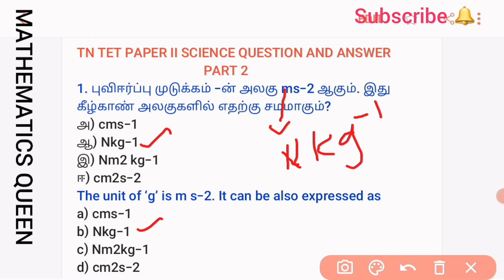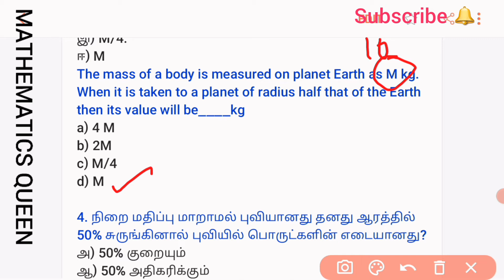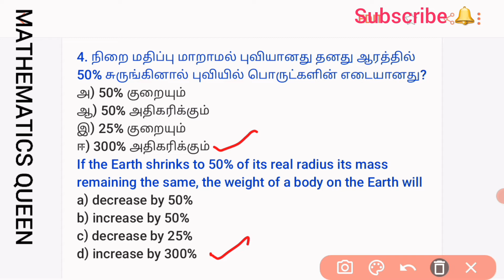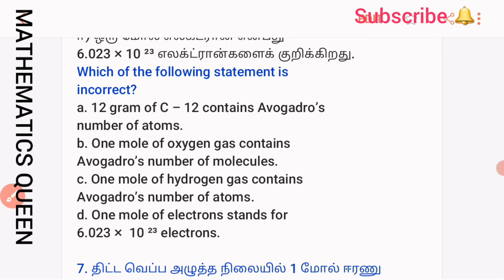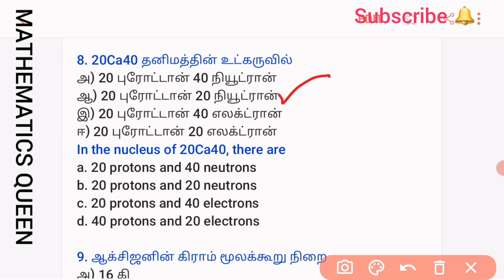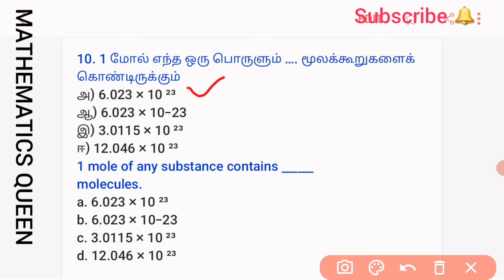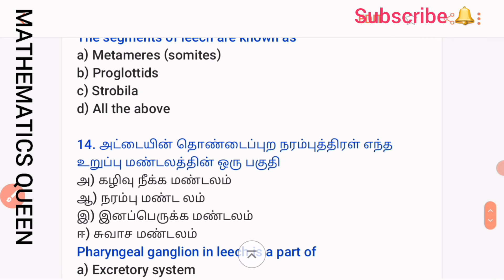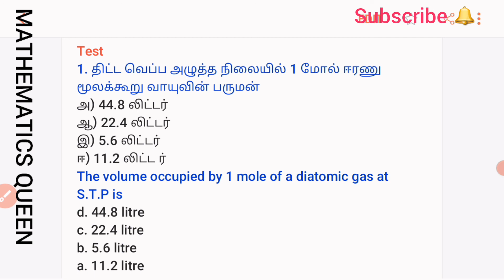TN TET/PAPER II/SCIENCE/Model questions /Part 2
This Video consists of 15 Science model questions and get benefited.